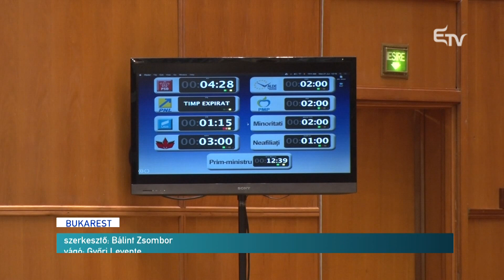Orban: cél a kormány megbuktatása – Erdélyi Magyar Televízió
A Nemzeti Liberális Párt elnöke, Ludovic Orban szerint a jelenlegi kormány megbuktatása az őszi parlamenti időszak egyik legfontosabb célkitűzése a pártja számára. Ennek érdekében bizalmatlansági indítványt készítenek elő.